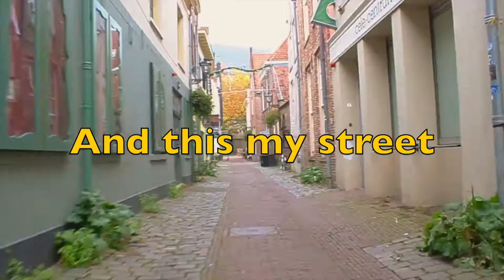Its all going to change part 2/Daniel Douglas TV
Brasserie 'Het Vliegerhuys' / Nieuwstraat 55 Zwolle